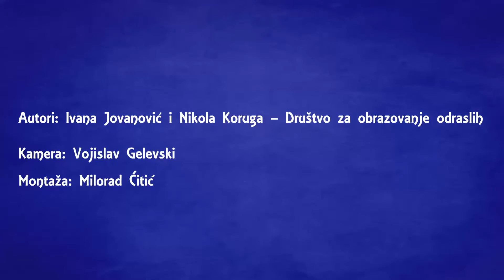Izbliza i prisno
“Izbliza i prisno” je novi beogradski kulturni program posvećen poeziji i razmeni ideja kao i doživljaja jedne iste pesme ili priče. Tri gosta – pesnici, pisci, kritičari, književni prevodioci, umetnici – govore o pesmama koje vole pažljivo učitavajući potencijale sadržane u tekstu i iznoseći svoj lični doživljaj pesme. Program se održava jednom mesečno, svake druge srede u mesecu, u kafeu “Leila”.